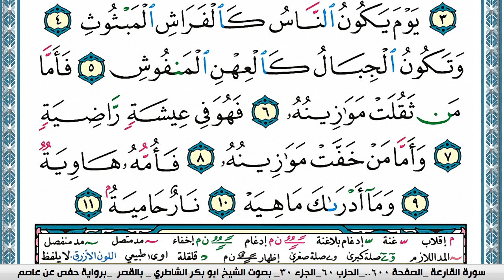سورة القارعة مكتوبة Surah Al Karea ابو بكر الشاطري Abu Bakr Al-Shatri | القرآن الكريم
سورة البقرة
سورة ال عمران
سورة النساء
سورة المائدة
سورة الأنعام
سورة الأعراف
سورة الأنفال
سورة التوبة
سورة يونس
سورة هود
سورة يوسف
سورة الرعد
سورة ابراهيم
سورة الحجر
سورة النحل
سورة الإسراء
سورة الكهف
سورة مريم
سورة طه
سورة الأنبياء
سورة الحج
سورة المؤمنون
سورة النّور
سورة الفرقان
سورة الشعراء
سورة النّمل
سورة القصص
سورة العنكبوت
سورة الرّوم
سورة لقمان
سورة السجدة
سورة الأحزاب
سورة سبأ
سورة فاطر
سورة يس
سورة الصافات
سورة ص
سورة الزمر
سورة غافر
سورة فصّلت
سورة الشورى
سورة الزخرف
سورة الدّخان
سورة الجاثية
سورة الأحقاف
سورة محمد
سورة الفتح
سورة الحجرات
سورة ق
سورة الذاريات
سورة الطور
سورة النجم
سورة القمر
سورة الرحمن
سورة الواقعة
سورة الحديد
سورة المجادلة
سورة الحشر
سورة الممتحنة
سورة الصف
سورة الجمعة
سورة المنافقون
سورة التغابن
سورة الطلاق
سورة التحريم
سورة الملك
سورة القلم
سورة الحاقة
سورة المعارج
سورة نوح
سورة الجن
سورة المزّمّل
سورة المدّثر
سورة القيامة
سورة الإنسان
سورة المرسلات
سورة النبأ
سورة النازعات
سورة عبس
سورة التكوير
سورة الإنفطار
سورة المطفّفين
سورة الإنشقاق
سورة البروج
سورة الطارق
سورة الأعلى
سورة الغاشية
سورة الفجر
سورة البلد
سورة الشمس
سورة الليل
سورة الضحى
سورة الشرح
سورة التين
سورة العلق
سورة القدر
سورة البينة
سورة الزلزلة
سورة العاديات
سورة القارعة
سورة التكاثر
سورة العصر
سورة الهمزة
سورة الفيل
سورة قريش
سورة الماعون
سورة الكوثر
سورة الكافرون
سورة النصر
سورة المسد
سورة الإخلاص
سورة الفلق
سورة النّاس
القران الكريم
المصحف كامل

KonoozAlhuda
konoozalhuda
konooz
Konooz Alhuda
كنوز الهدى,
كنوز الهدي,
كنوز,
الهدى,
الهدي,
قران كريم
قرآن كريم
قرءان كريم
قران
قرآن
قرءان
القران الكريم
القرآن الكريم
القرءان الكريم
القران
القرآن
القرءان